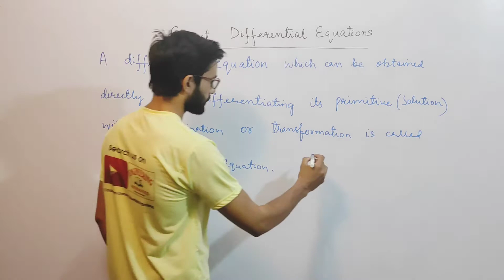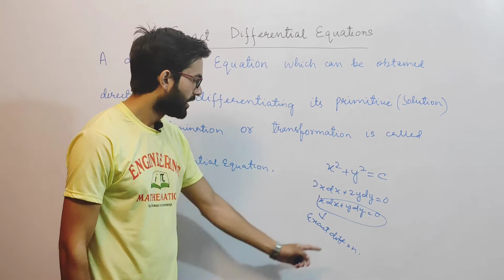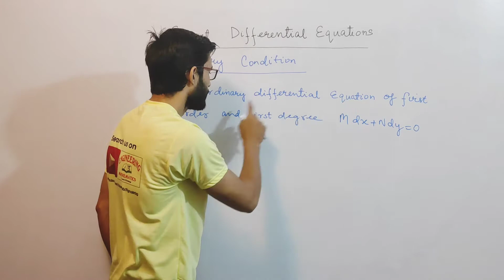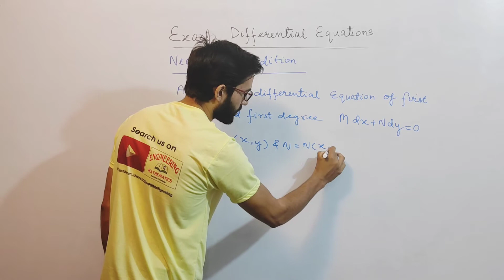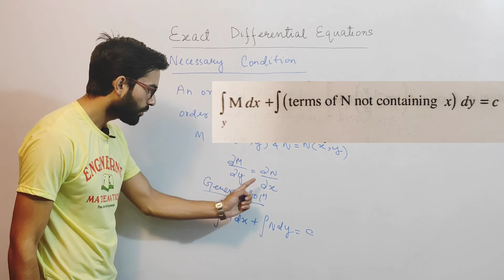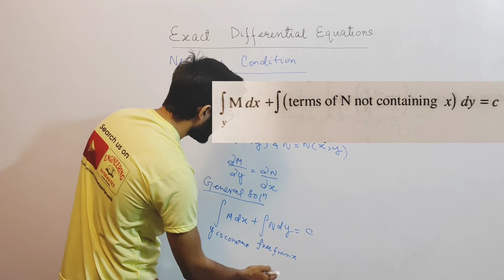What are Exact Differential Equations actually | Ordinary Differential Equations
In this video we will study Exact Differential Equations .So sit back and enjoy easy maths.